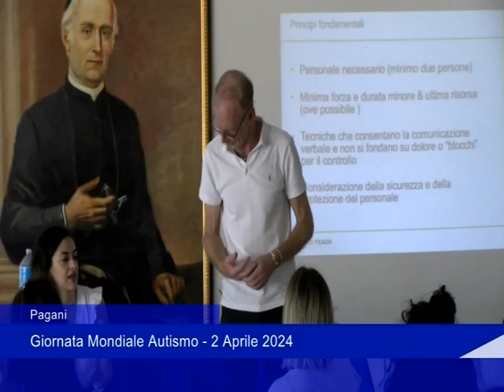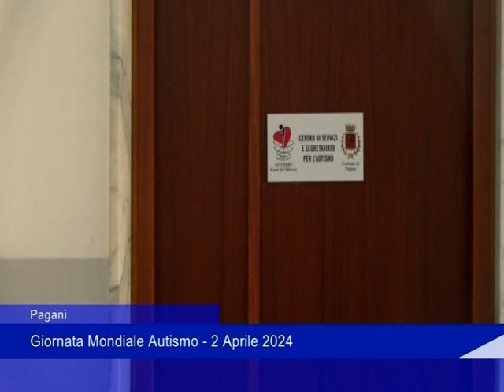Giornata mondiale dell'autismo